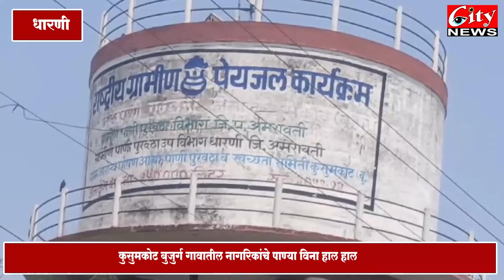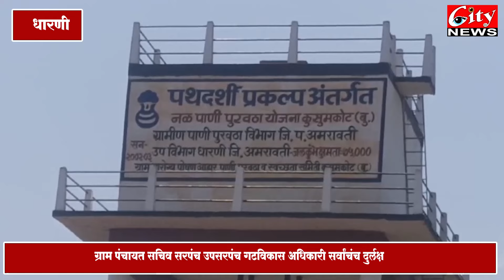कुसुमकोट_बुजुर्ग गावातील नागरिकांचे पाण्या विना हाल हाल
ग्राम पंचायत सचिव सरपंच उपसरपंच गटविकास अधिकारी सर्वांचंच दुर्लक्ष
जलजिवन मिशन योजनेचे वाजले तीन तेरा, हॅन्डपंप गेले चोरीला
पाण्यासाठी दाही दिशा अशी कुसूमकोट गावातील लोकांची अवस्था